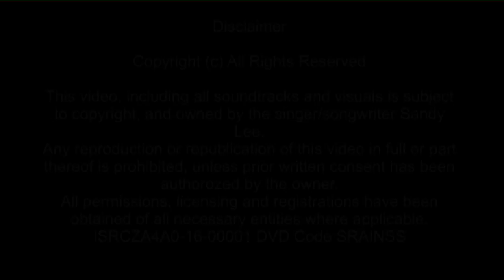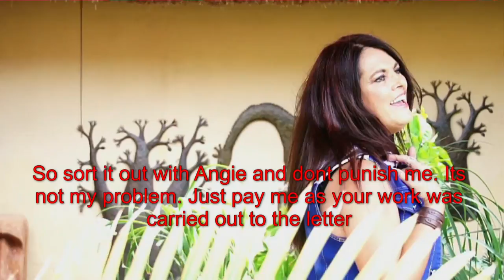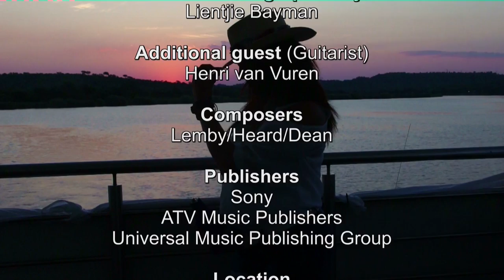Sandy Lee 3 short video review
No more.